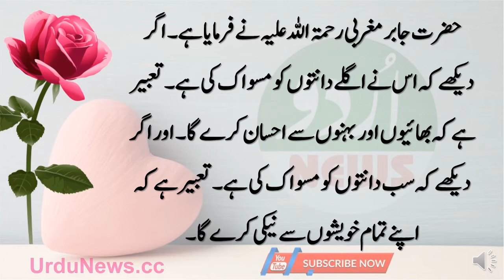Khwab Mein Maswak Dekhna| Khwaab Ki Tabeer | Islamic Khawab ki Tabeer | Dr Qasim Malik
This video about for Khwab Mein Maswak Dekhna by Dr Qasim Malik on Urdu News YouTube Channel.

Khwab Mein Maswak Dekhna,
khwab ki tabeer,khwabon ki tabeer,khawab ki tabeer,khwab ki tabeer in urdu,khawab ki tabeer in urdu,khwab
ki tabeer urdu,khwab,khwabon ki tabeer in urdu,khuwab ki tabeer,tabeer, khawab ki tabeer in urdu,khawab ki

tabeer,khawabon ki tabeer in urdu,khawabon ki tabeer in urdu hazrat yousaf,sache khwab ki tabeer